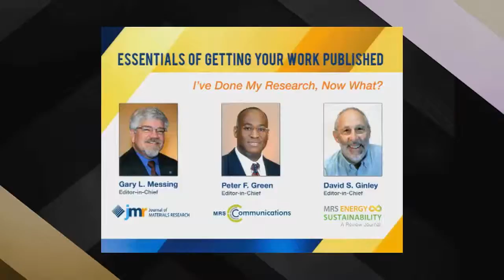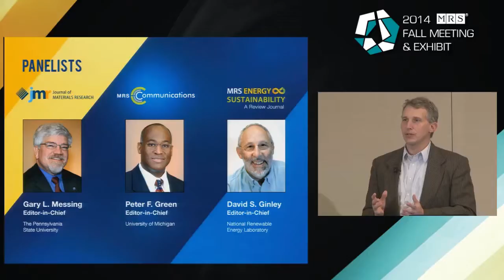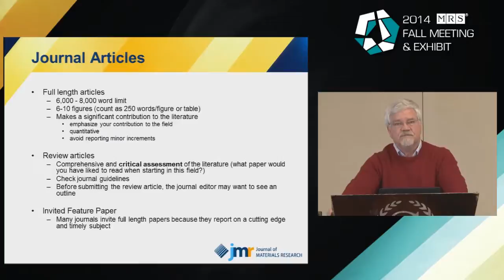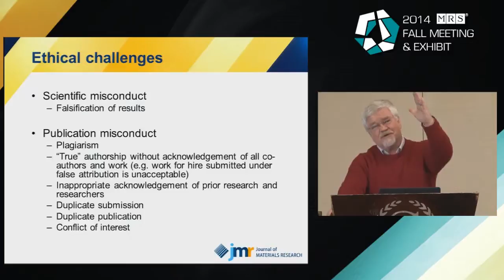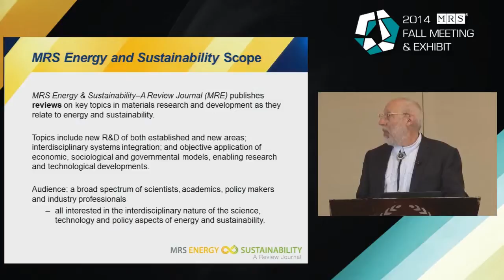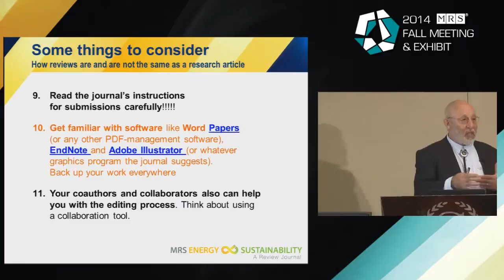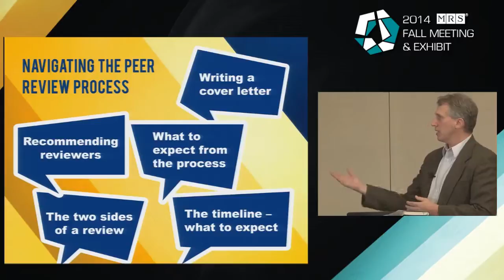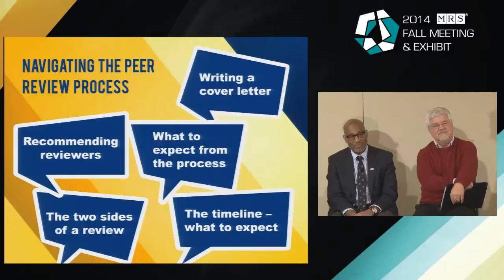Essentials of Getting Your Work Published